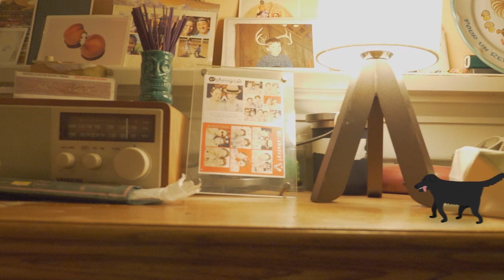rainy night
have been wanting to do this for awhile, but sadly, it doesn't rain very often in california. took a handful of drawings from over the years and animated them into different spots around the house! tried to do everything as quickly/roughly as possible.